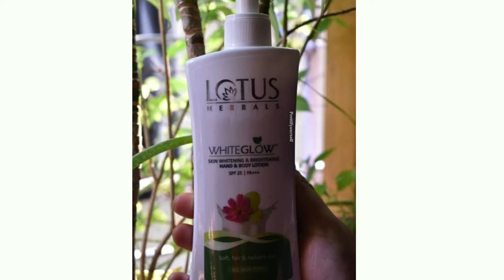Lotus Herbals White Glow Body Lotion review